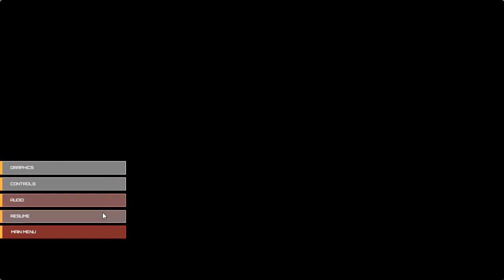Keiran's First Impressions - 70 - Bloody Glimpse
Bloody hell...